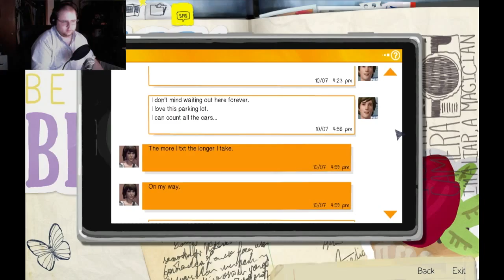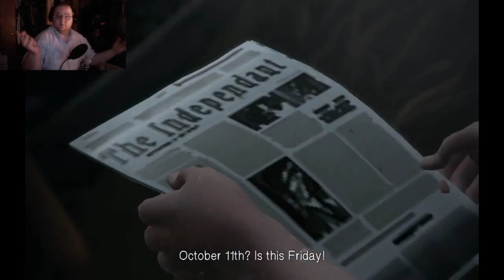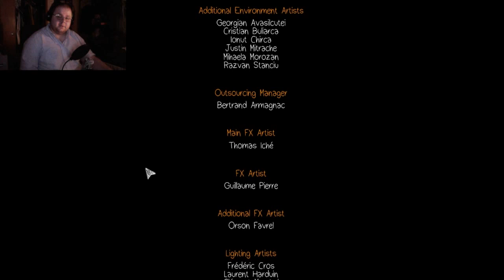Life is Strange: Episode 1: Part 5- Giant Storm and Chapter Finale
Also caught Rollin Doobies! HAHA Chris Farley references!